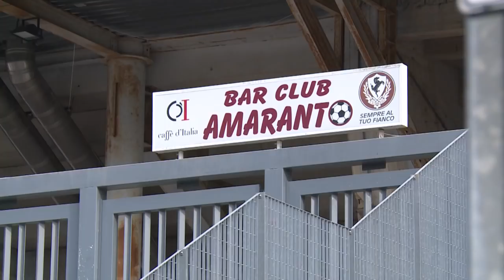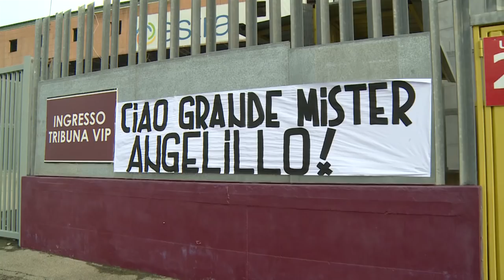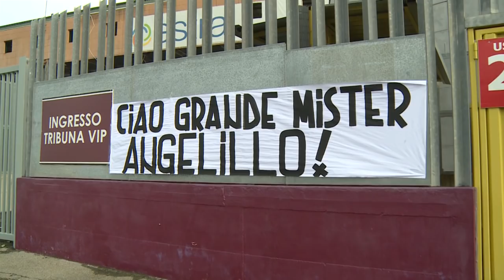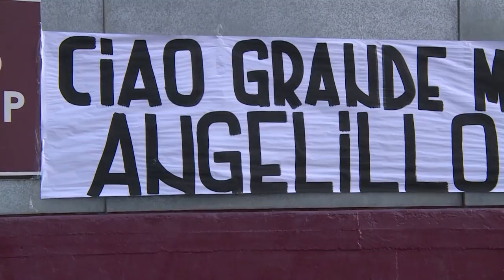Lutto per l'Arezzo sportiva, è scomparso Mister Angelillo. Il ricordo di "Menchino" Neri